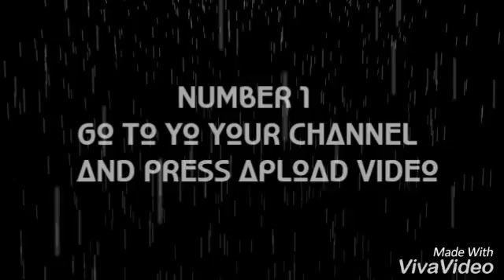OMG!!!! EASY WAY TO GET SUBSCRIBERS